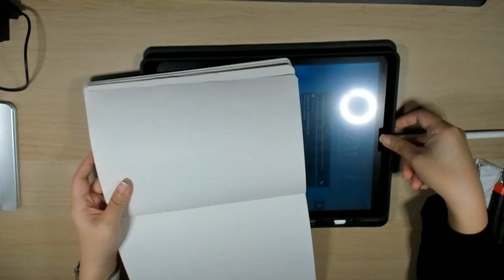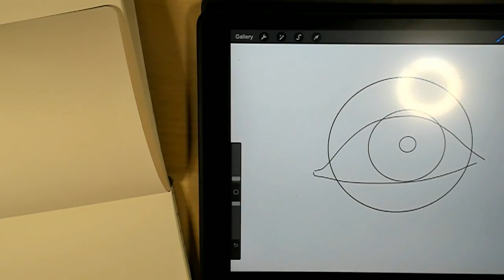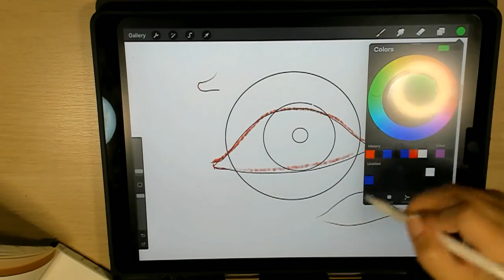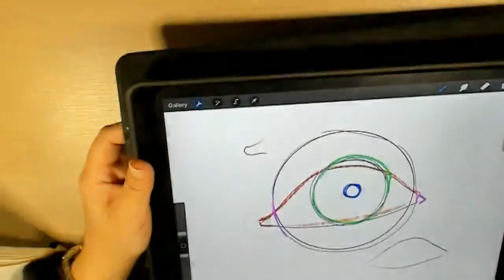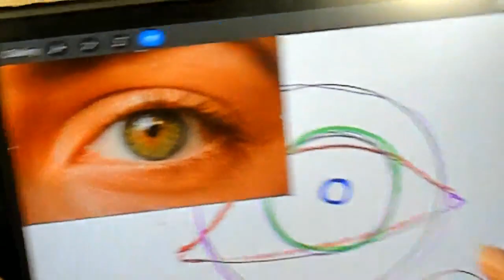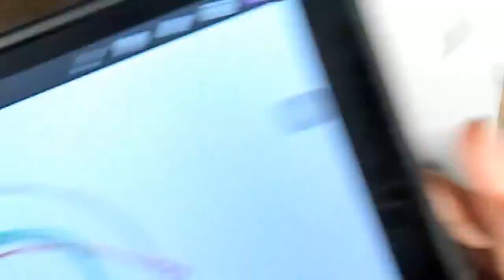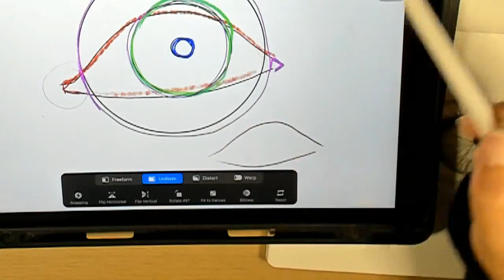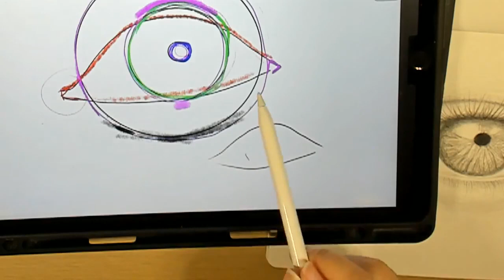DO THIS! ✅ How to Draw Realistic Eyes Easy Step by Step | Front View Eye Sketching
How to sketch an eye step by step tutorial // In this video, Kathleen is sharing how you can easily draw an eye step by step

How to sketch an eye step by step tutorial // In this video, Kathleen is sharing how you can draw an eye (basic front view)

We hope you enjoyed this video and that you learned something new!
▬▬ FREE WATERCOLOR COLOR MIXING GUIDE ▬▬